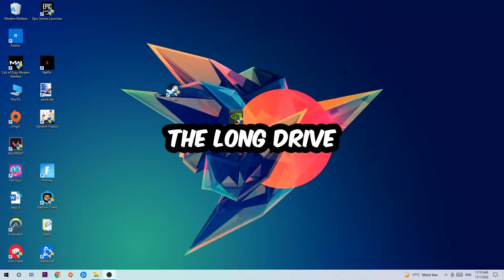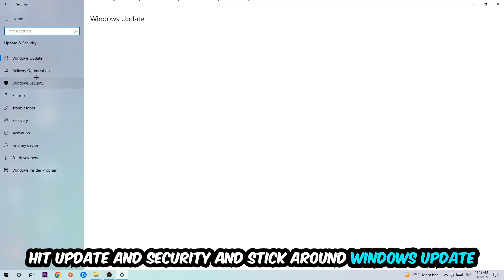The Long Drive – How to Fix Fps Drops & Stuttering – Complete Tutorial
how to fix The Long Drive fps drop,
how to fix The Long Drive fps drop ps4,
how to fix The Long Drive fps drop ps5,
how to fix The Long Drive fps drop pc,
how to fix The Long Drive fps drop xbox,